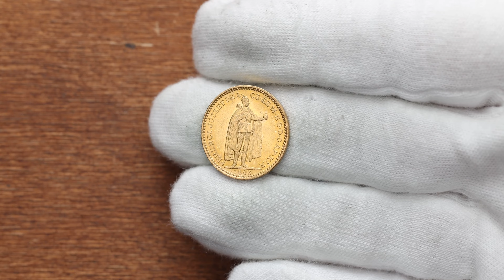Franz Joseph I., 20 Korona 1896, KB, Kremnitz